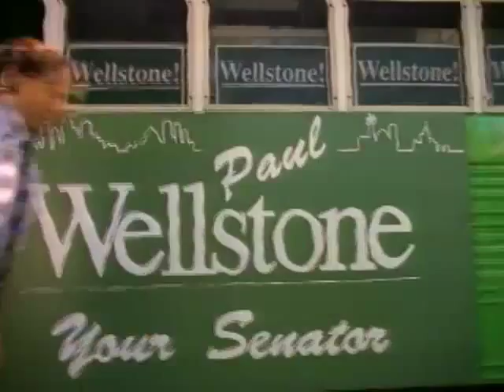North Woods Advertising - "Faster Paced Paul" - Paul Wellstone for U.S. Senate (MN)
"Faster Paced Paul" was part of the 1996 Wellstone for U.S. Senate campaign. The ad was an updated reprisal of Wellstone's first 1990 commercial, "Fast Paced Paul," which helped create Wellstone's persona as a unique political figure and was one of the best-liked political commercials of all time.